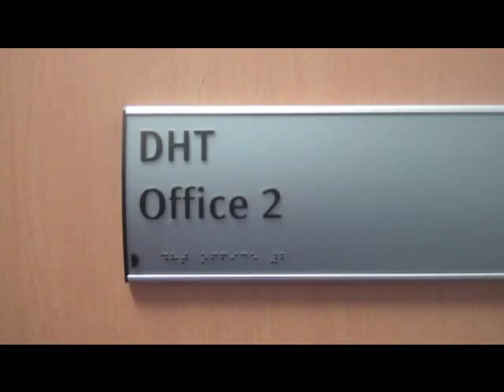Forrester High School Edinburgh 12 days of Christmas Part 3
Christmas Show 2011
Staff Christmas Surprise
Forrester High School
Edinburgh